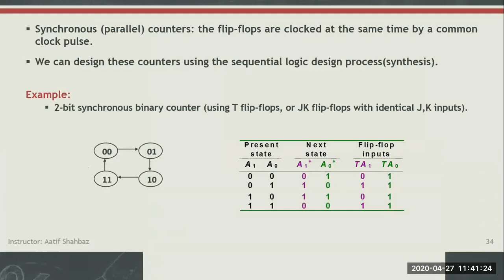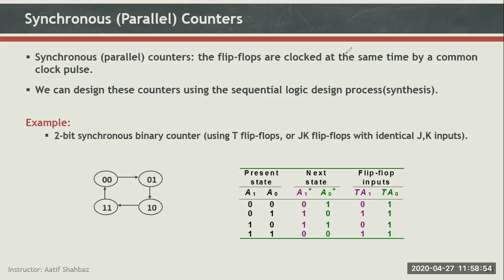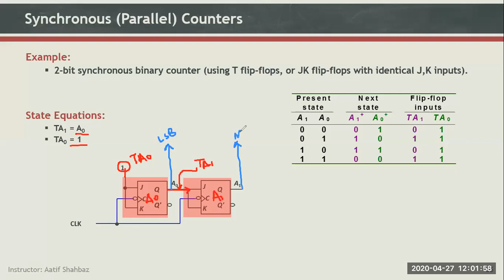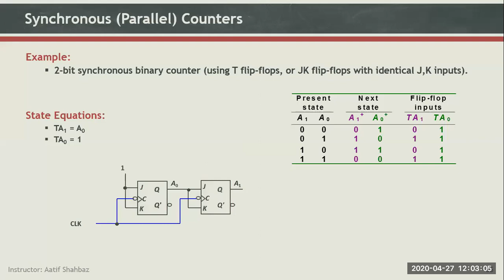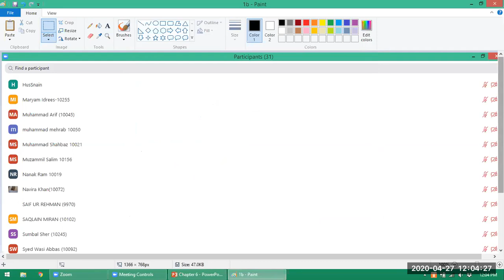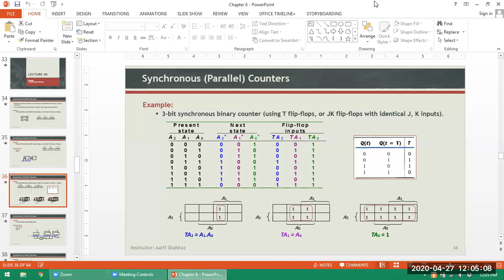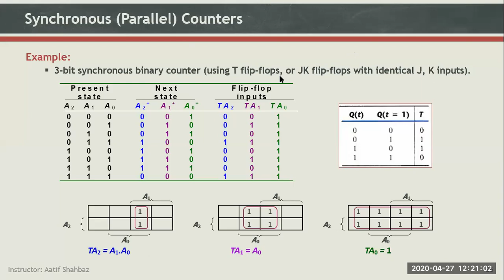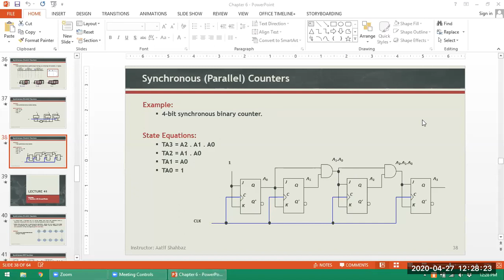DLF Lecture 40 Spring 2020 [Held on 27-04-2020]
Synchronous Counters